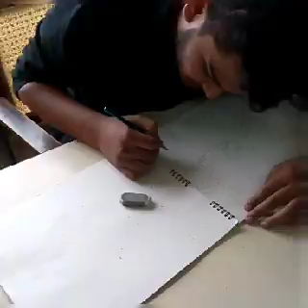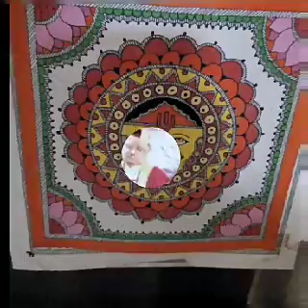Painting studio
Aakriti institute of fine art Jabalpur